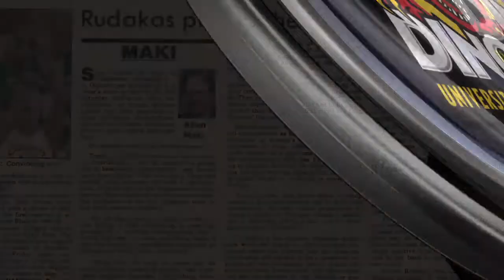Dinos Hall of Fame - Class of 2014: 1988-89 Women's Basketball, Team